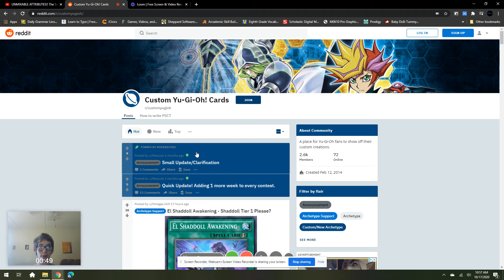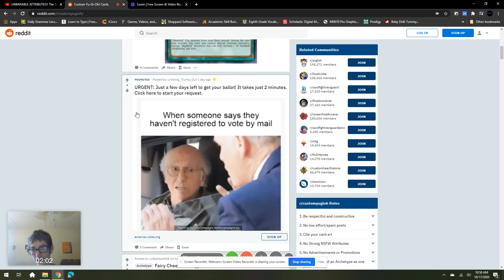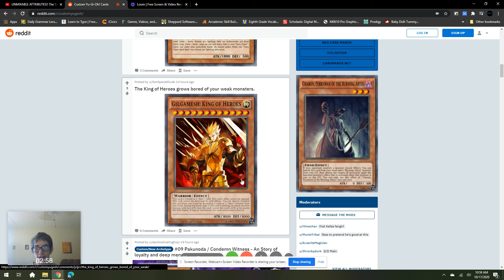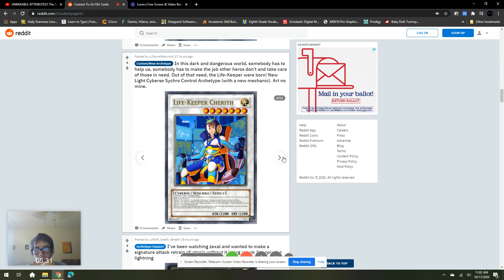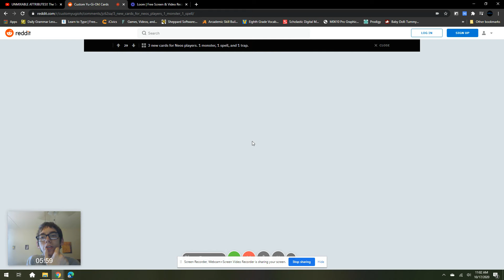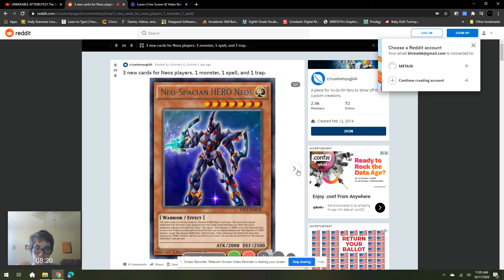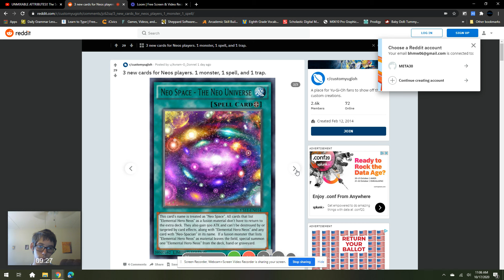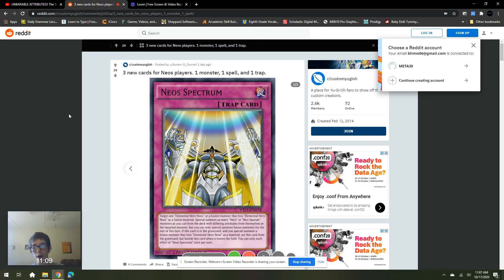custom card reviews